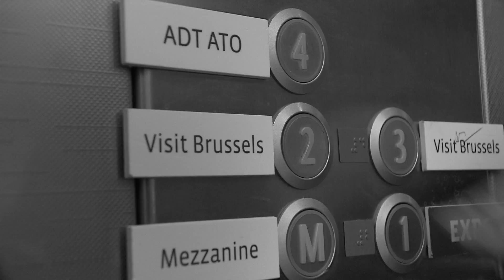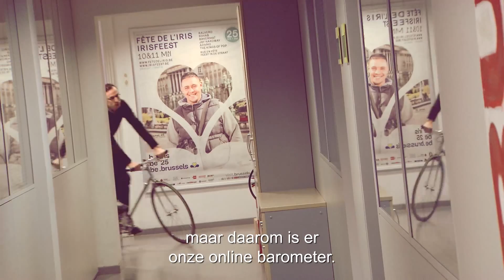PSO award 2105: regional winner Brussels - visit brussels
Visit Brussels received the Public Sector of the Year 2015 award in the Brussels regional category.